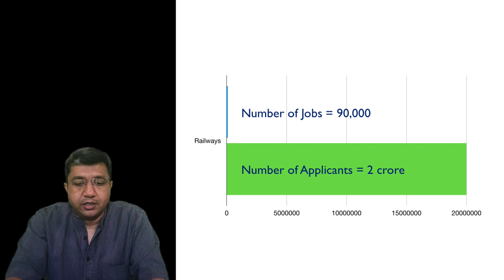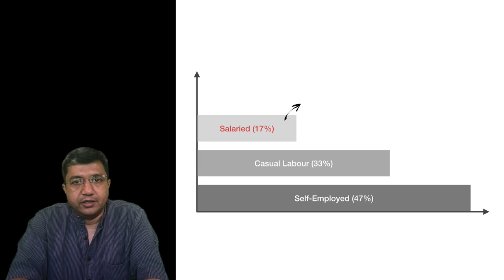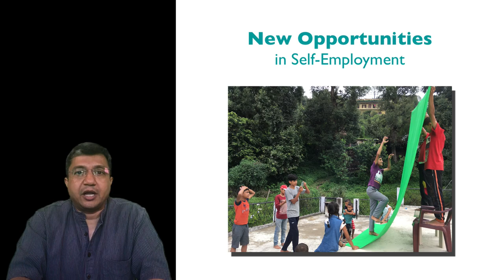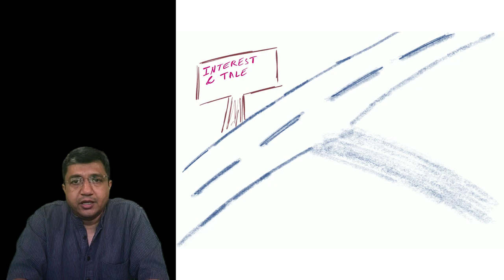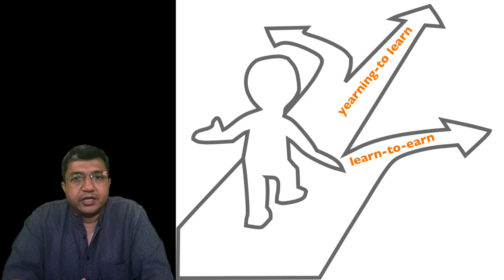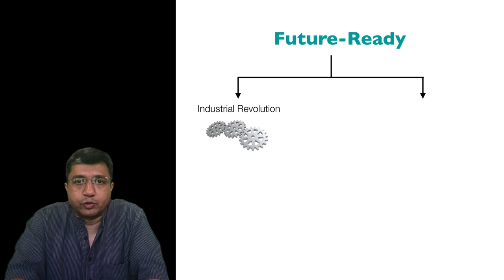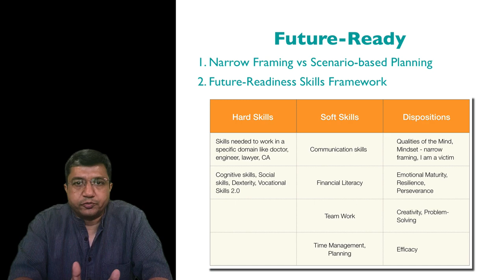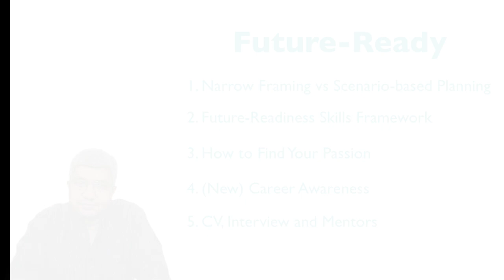1. जीविका के लिए तैयार - परिचय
क्या आज सरकारी नौकरी ही युवाओं के लिए सबसे अच्छा विकल्प है?
सरकारी नौकरी के आंकड़ों को देखते हुए समझदारी इसी में हैं की अपने भविष्य के बारे में सोचते हुए युवाओं को अपने विकल्पों को ज़्यादा विस्तृत करना चाहिए. इस वीडियो में हम समझेंगे की Narrow-Framing और Scenario-based Planning में क्या अंतर है, कैसे आज स्व-रोजगार के नये अवसर उभर रहे हैं, कैसे समझदारी इसी में है की ज़्यादातर अपना रुझान ही आधार होना चाहिए रोज़गार चुनने का पर जीवन-परिस्थियों को भी ध्यान में रखना पड़ता है.
साथ ही हम एक नज़र डालेंगे इस वीडियो शृंखला, जीविका के लिए तैयार, के आने वाले वीडियो के विषयों पर जैसे Future-Ready Skills Framework, अपना जूनून कैसे पहचानें, Career Awareness इत्यादि.